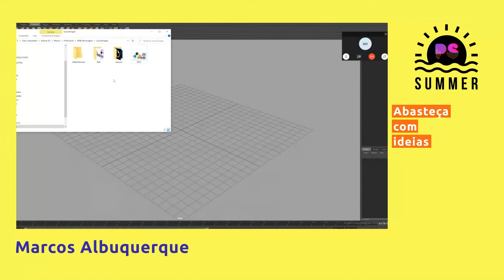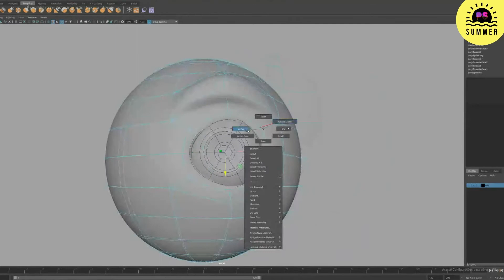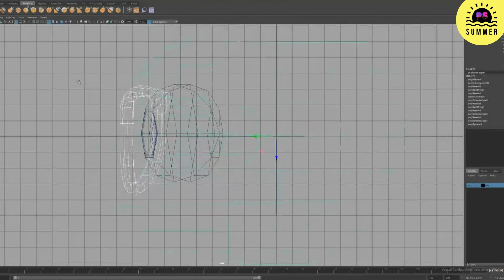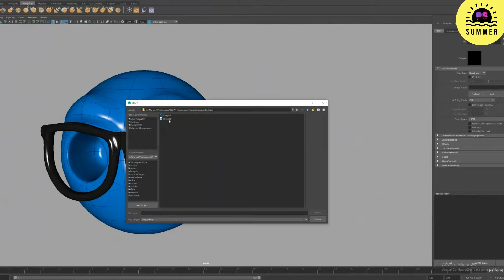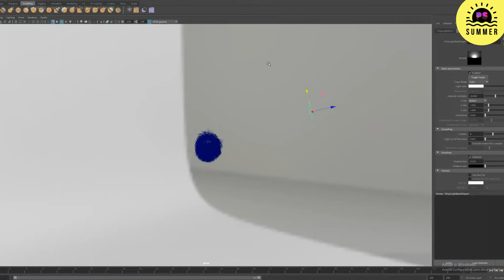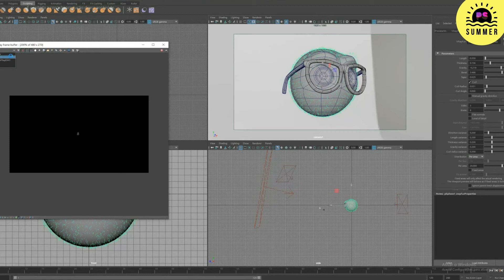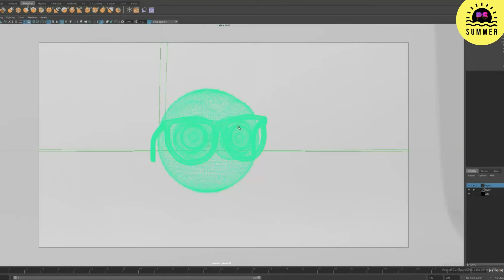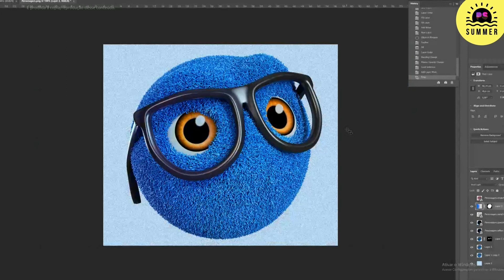Como criar o personagem perfeito para o meu cliente?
O Festival Pixel Show apresenta sua primeira edição Summer. Para que você curta, compartilhe e inspire-se.

Qual o processo para se criar um personagem carismático? Diante deste questionamento, esta live art vai apresentar todo o processo desde o concept até o seu render final que se utiliza para estas criações.

Conhecendo a Marcos Albuquerque - Wallbook:

Marcos Albuquerque, mais conhecido como Wallbook, é designer, apresentador e produtor de conteúdo, além de ser um aficionado por animação digital. Iniciou sua carreira profissional na área publicitária após se especializar em ilustração e arte 3D. Passou por grandes agências do mercado e empresas no desenvolvimento de games onde desenvolveu muitos personagens e todos eles trabalhados para as mais variadas marcas. Hoje integra a equipe de videografia do Grupo Jovem Pan e também é Host do Programa Sofá da Pan.

O festival PixelShowSummer acontece de 15 de março a 19 de abril de 2021, sempre com atrações inéditas a partir das 16h e transmitido de forma totalmente gratuita por meio do nosso canal aqui no YouTube e também pelo site oficial do evento

Não fique de fora desse verão e abasteçacomideias!

Ministério do Turismo, Secretaria Especial da Cultura, Lei Aldir Blanc e Governo do Estado de São Paulo, por meio da Secretaria de Cultura e Economia Criativa, apresentam o FESTIVAL PIXEL SHOW SUMMER. Este projeto cultural (ID 4068) tem a produção da Zupi.Live e foi contemplado pelo edital PROAC LAB 40/2020 - Produção e realização de festival de cultura e economia criativa com apresentação online.

// Legendas
Para acionar a legenda para este vídeo, na borda inferior ao lado direito, no qual está inserido no menu do vídeo, basta clicar no ícone em que está escrito legendas. Após o click, selecione as legendas em Português.

Caso deseje outro idioma, poderá escolher clicando neste ícone ⚙️ (detalhes), na qual aparecerá a aba Legendas/CC → Opções → Traduzir. Após o click, gerará automaticamente o idioma escolhido.

// Sobre nós:
Pixel Show é um Festival de Criatividade. Um evento com o objetivo de resgatar sua criatividade e se abastecer com novas ideias. Nós também editamos a revista Zupi focada em arte, design gráfico, ilustração, publicidade, CGI, VFX, 3D, digital, animação, arquitetura, motion design, ideias e tendências.

ABOUT PIXEL SHOW
Pixel Show is a Creativity Festival. Is the ideal event for you to recover and find new ideas. In addition, we also edit Zupi magazine, an art, graphic arts, photography and illustration mag to inspire yourself. We are an inspiration resource for all graphic design, CGI, VFX, 3D, digital, animation, motion design, ideas and cool trendy projects. Come with us and fill up with ideas!

// Nossos produtos:
Para você que gosta de produtos bacanas ou mesmo para presentear outras pessoas, acesse e conheça a loja Pixel Show